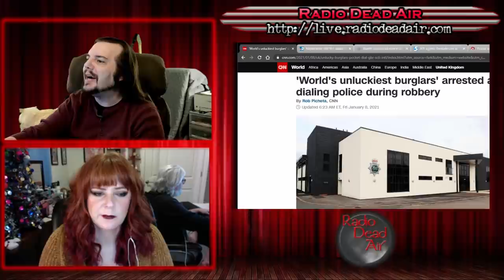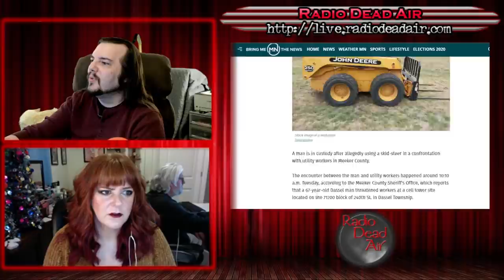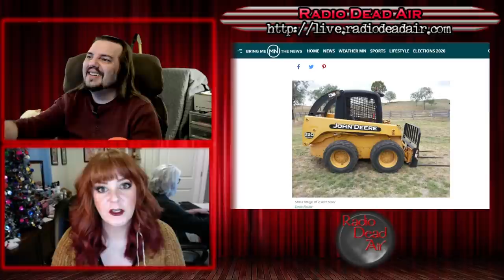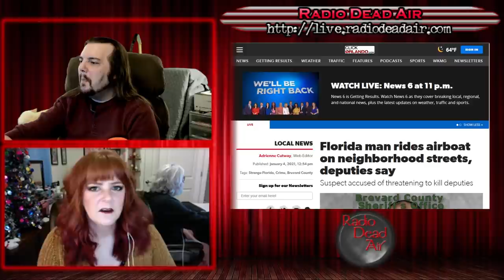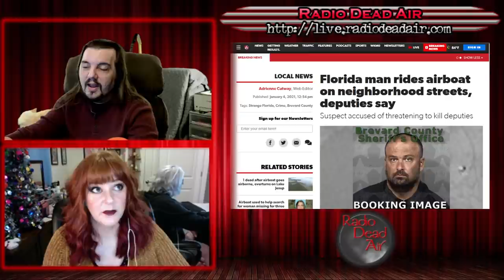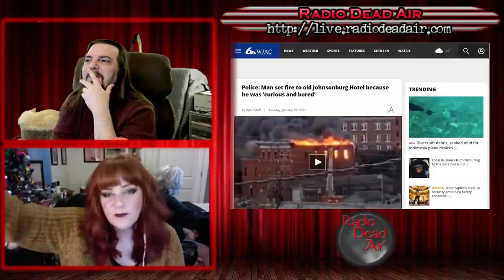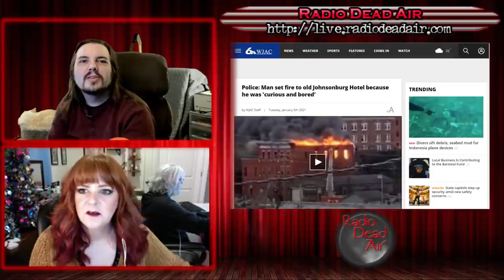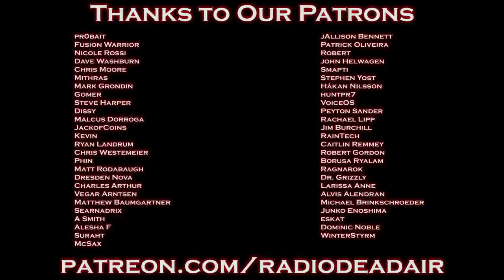WTFIWWY Live - Curious and Bored - 1/11/20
This week: Why putting your phone in your back pocket isn't ideal in a robbery, things you shouldn't loudly announce to law enforcement and an airboat takes to the streets ...